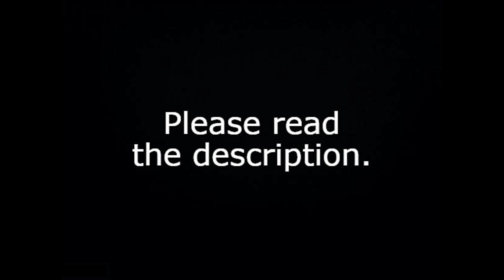Please read the description.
Hopefully the music isn't too grating on the ears.

As of today, Thus Spoke The Prophecy is no longer a Deltarune fan project. We received a cease and desist from Materia Collective on the 31st of May, who argued that our usage of copyrighted characters was a violation of US copyright law, and that we did not have the authorisation to make such a project. Rather than do what Undertale Yellow's developers did, because we lack a large enough audience, we have decided to remove all copyrighted elements from TSTP moving forwards, and we will be setting all of the released music up until this point to private on all platforms.

To clarify, TSTP is not cancelled, and provided I'm not struck dead, it will be finished one day. I've poured far too much of my time and energy into this project to simply let it die. Ever the optimist, my initial reaction was to consider this a compliment of sorts. It means that, with just a handful of music uploads and some story tidbits on an account with only 50 subscribers, I've been considered enough of a financial threat that such legal action was necessary. To clarify, not a single line of code for TSTP has been written, due to ongoing circumstances beyond my control. I know that sounds like lazy talk, but trust me, if you've been following the weekly updates in the Discord server, it really is that bad.

I've chosen to see this as a hidden blessing, as I often do when tragedy strikes in my life. I now have a blank canvas upon which to correct narrative and gameplay quirks that were holdovers from the fact that this was a Deltarune fan project, things that bugged me but I couldn't really do anything about. It also means I get to re-develop TSTP's story and worldbuilding all over again, which was a joy the first time. Those of you who remember the old tracks will recall that I hardly used Toby's motifs due to an insistence on producing almost entirely original work, so thankfully the music will only require a few note changes here and there. My only concern is the logo, which I don't have an adequate replacement for right now, nor do I have the means to commission any artists.

Once this is uploaded, I'll be responding to the cease and desist itself. Fingers crossed this is enough.

Sorry about the music. At least it's original.

(Written 3rd of June)